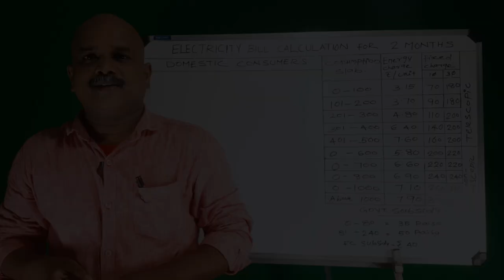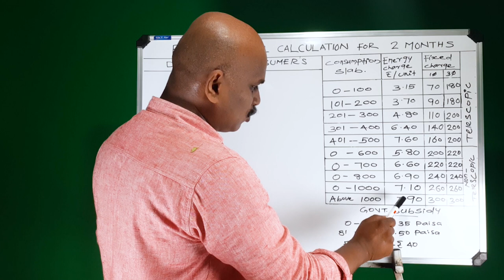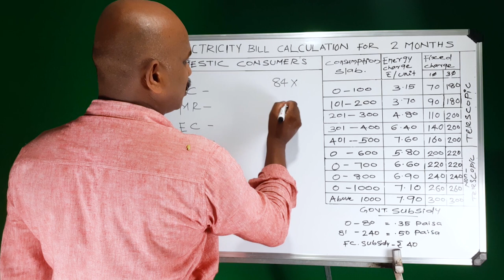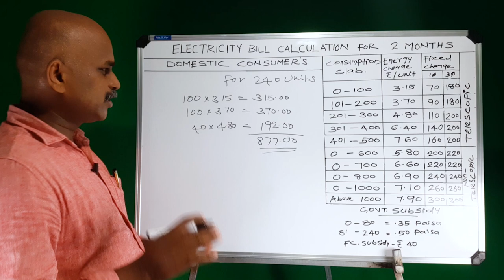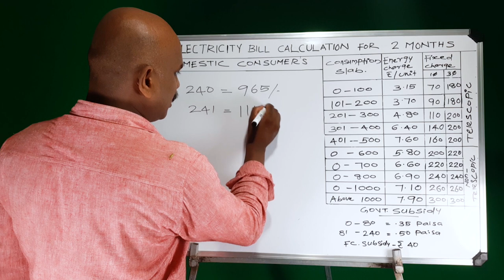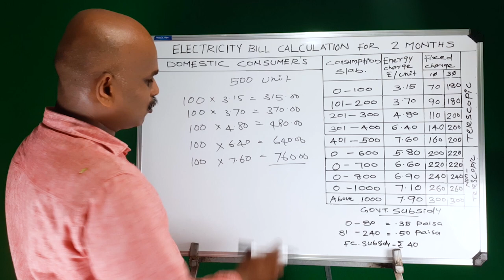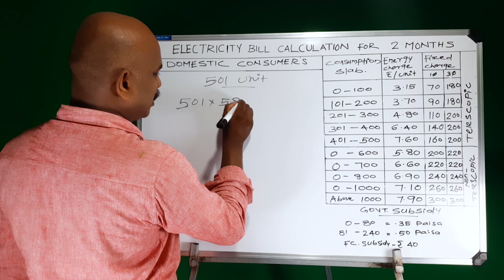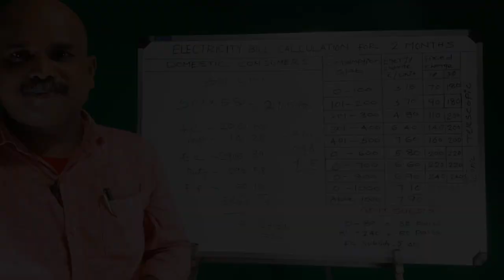KSEB Current bill calculation method.in malayalam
Calculate your current bill like this method